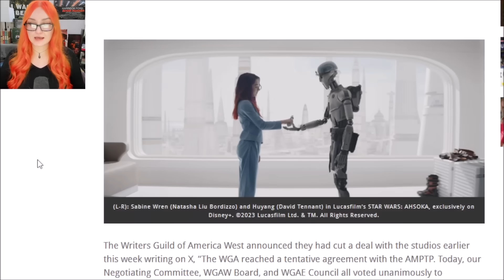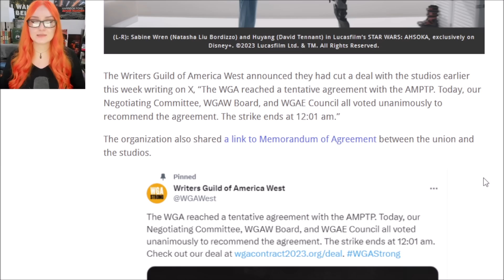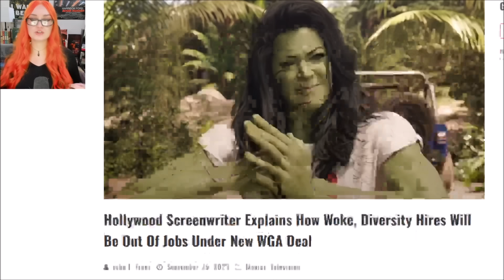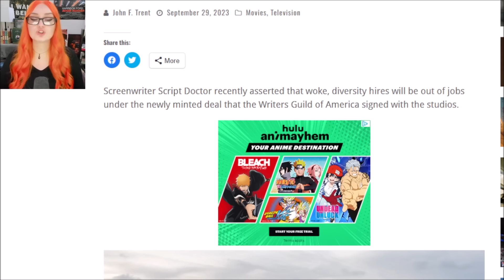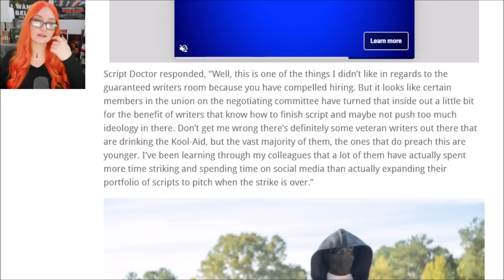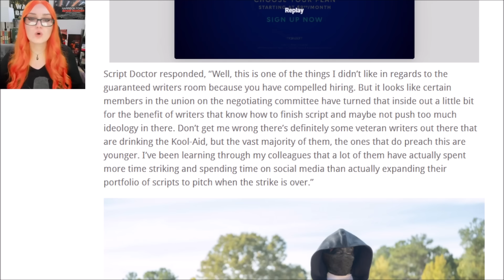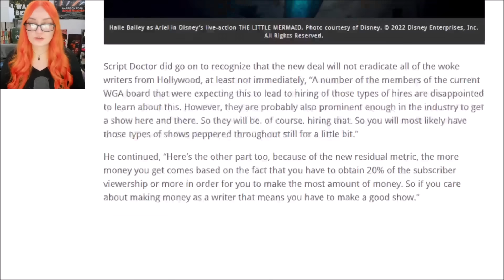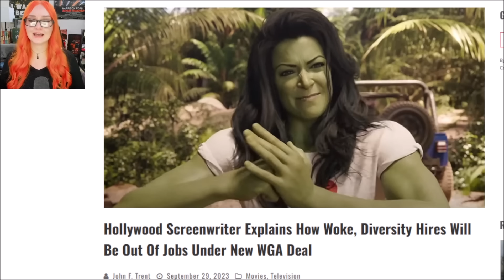Woke Writers PURGED From Hollywood!? WGA Deals Mean Amateur Writers Will Be Put Out Of Work